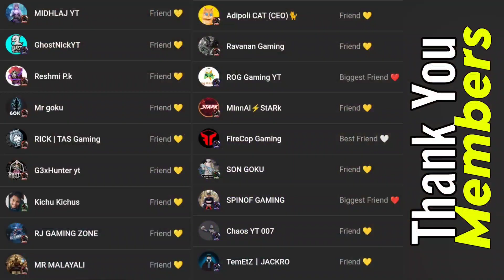Erangel 4.0 വരുന്നു 🤯 Erangel 4.0 coming - Brutus Gaming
Device : Realme X3 ( 8+128GB )

Screen Recorder : Inbuilt Recorder

Editing : Kinemaster ( Android )

BGMI ID : NWO・BrutusYT

Pubg New State ID -:
 c309f1d0-f765-4b2d-a7e9-7427b5a46a